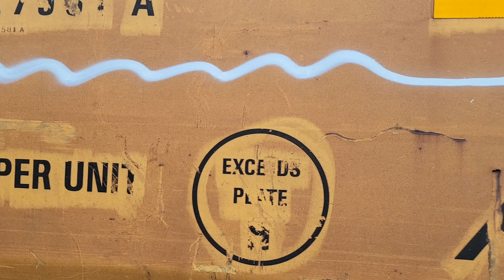empty those scraps